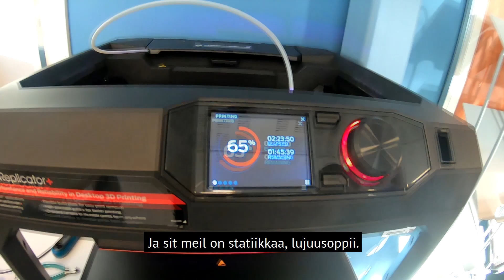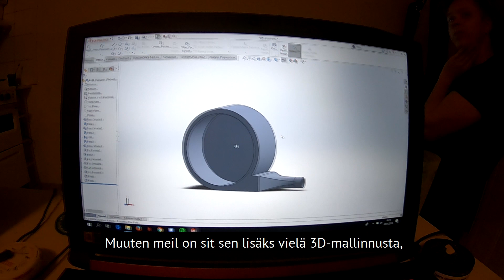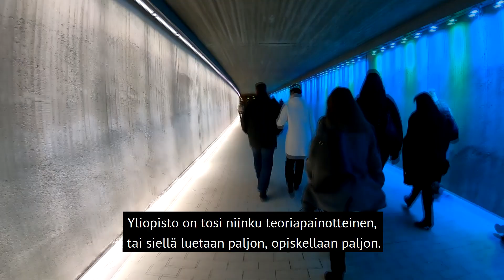Taitteessa - Lukihäiriö AMK:ssa (Jakso 22)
Viimeisessä jaksossaan konetekniikan opiskelija Ilona kertoo meille enemmän kursseista, joita hän tällä hetkellä suorittaa. Kuulemme myös hänen mietteitään siitä, minkälaista on opiskella AMK:ssa keskivaikean lukihäiriön kanssa. 🤔